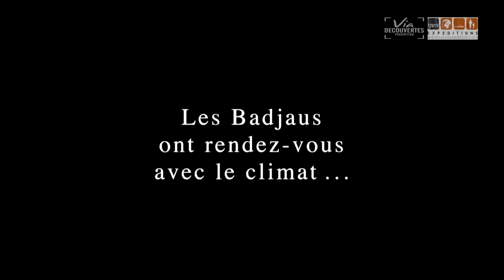TEASER du film "Le climat, les hommes et la mer" - Les badjaus ont rendez-vous avec le climat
Rencontre avec les Badjaus, un groupe ethnique originaire de Brunei, d'Indonésie, de Malaisie orientale et des Philippines aussi appelés « nomades de la mer ». A découvrir le 27 novembre sur Thalassa, le nouveau documentaire co-produit par Tara Expéditions et Via Découvertes « Le Climat, les Hommes et la Mer ».

© Via Découvertes / Tara Expéditions